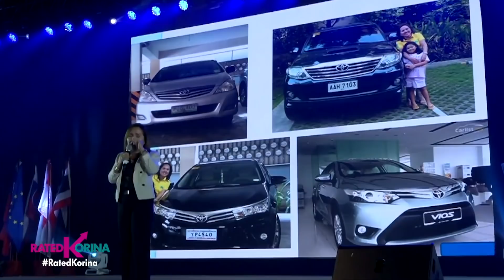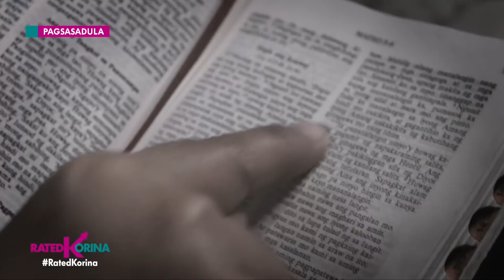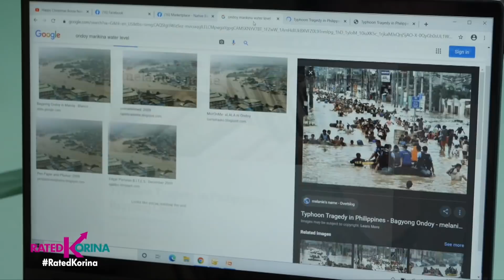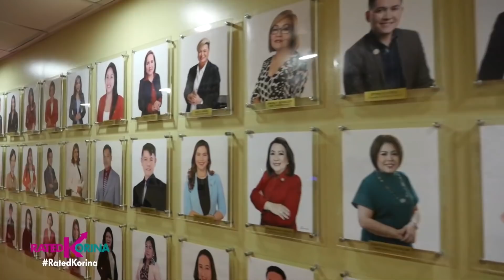MANIKURISTA TO MILYONARYA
From Manikurista to Milyonarya! Paano na-achieve?

Balikan ang kanyang kwento dito sa Rated Korina.

Basta kuwentong tagumpay,